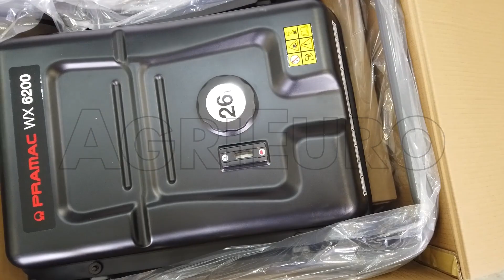Montaggio gruppo elettrogeno Pramac WX 6200 ES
Il generatore elettrico monofase a benzina Pramac WX 6200 ES è un prodotto che riesce a fornire ottime prestazioni in dimensioni ridotte. Risulta inoltre facilmente trasportabile grazie alle sue ruote e alle pratiche maniglie per il trasporto.

Dotato di AVR, alternatore con avvolgimento in rame e di un motore con una cilindrata di 420 cc.

Possiede un serbatoio con una capienza di ben 26 litri.

Potenza massima nominale* in servizio di emergenza LTP: 5,8 KW

Dotato di scheda AVR: fornisce una regolazione automatica della tensione in uscita, rendendola sempre e comunque perfettamente costante al variare del carico

Il generatore elettrico è equipaggiato con l'avvio elettrico a batteria grazie che garantisce una accensione facile e comoda.

In dotazioni è presente un kit con attrezzi per il montaggio e la manutenzione del generatore.

In omaggio viene fornito il telo per la copertura del generatore.